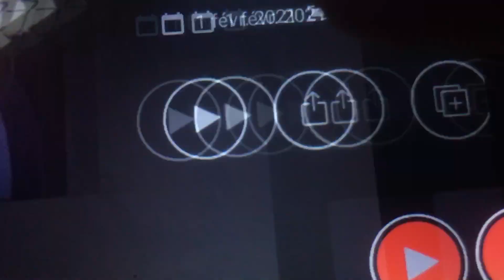I don’t fell pain and suffer to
This is for Anna for be a idiot I can “SuFfEr and PaIn” 👁👄👁🖕🏽